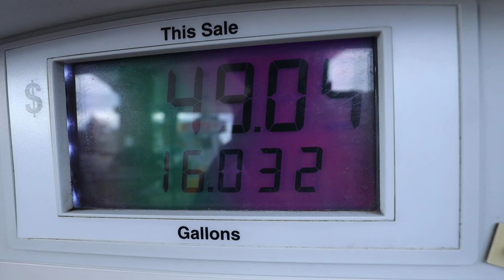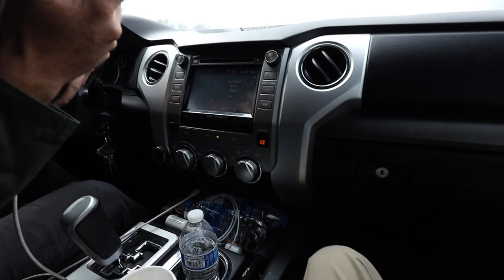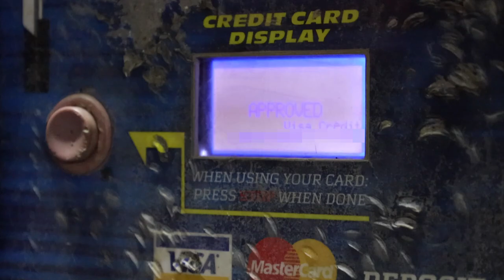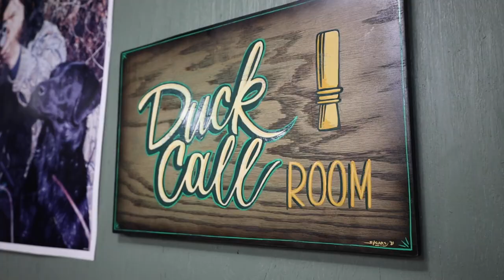Lets Get After it... 2022 MLF Stage 1 Monroe, LA - Travel Vlog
After a LONG off-season I am ready to hit the road and get this 2022 MLF Bass Pro Tour season started. We are headed to Monroe, LA. Caney Creek, Lake D’Arbonne, Bussey Brake. Qualifying will take place on Lake D’Arbonne. The knockout round will be on Caney Creek and the Championship round will be at Bussey Brake. This event will be really challenging but some big ones will be caught. But first, we have to get there.

Video Produced & Edited by Brett Burkes